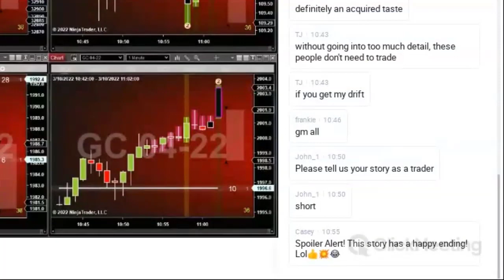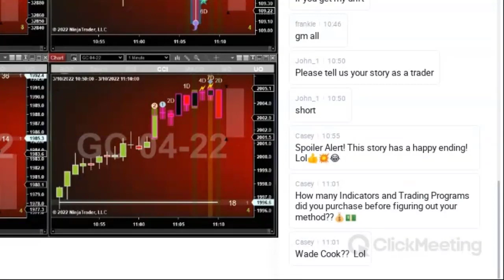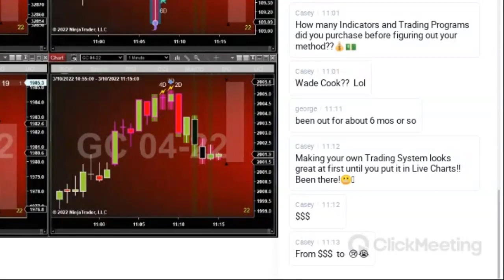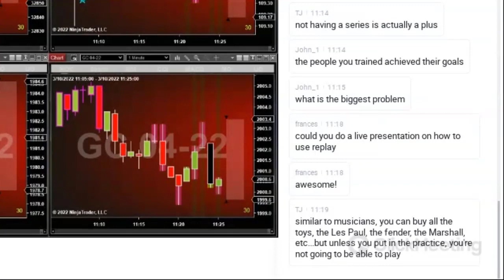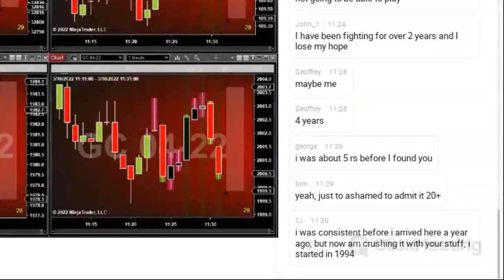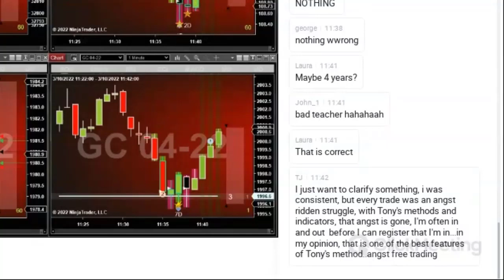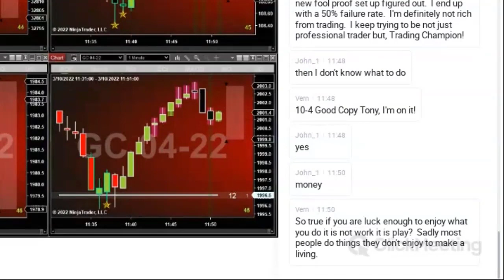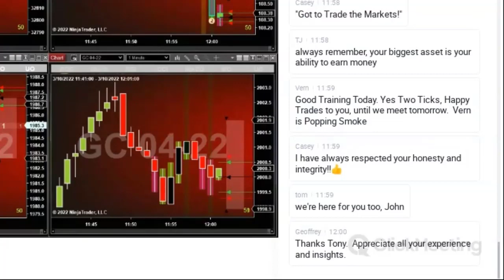How to Trade Strong Trends - Pro Trader shares tips with a struggling day trader.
How to Trade Strong Trends - Pro Trader shares tips with a struggling day trader. We had a visitor in our trade room the other day that had a request.

“Please tell us your story as a trader”
Little did he know what he was getting into. This one simple question prompted a 1-hour discussion with him and many of the other traders in our trade room. We hit on a lot of topics that most traders never get to hear but they probably need to whether they like it or not.
After the trade room, we received emails from a few of our regular traders asking if we would make the discussion available to them to download so they could listen to it again. (we record every trading session)
We discussed some important topics about day trading that you owe it to yourself to listen to it. You don’t need to agree with everything you hear but just listen with an open mind.

WARNING: There are no real visuals on this video to speak of. Our trade room members communicate via text chat so we zoomed into the chat box in the video to keep the conversation in context. This is a “listen and think” session like a podcast. It is not about the mechanics of day trading our system. We will cover that in other sessions. If learning about things other than how to place a winning trade is not your thing, then you’ll want to skip this.
0:00 Please tell us your story as a trader
0:40 My first exposure to trading
2:36 Seven years of failure
4:39 Rethinking this trading thing
5:42 Ah HA!
6:52 The evolution of The Intentional Trader
8:42 Tradex
11:18 How much did you spend/lose?
12:50 Ninjatrader and Sports Analogy
14:35 Practice - unconscious competence
17:32 Human nature
18:35 Making the complicated simple
20:40 Keep it simple and don't change it
21:52 Backtesting your trading system (it never works)
22:42 Regular guy becomes a professional trader
23:25 Did the people you trained to achieve their goals? (: spoiler alert:. nope)
29:50 Building a career on a faulty foundation
35:05 "I have been fighting for over 2 years and I lose my hope"
38:27 Quit thinking about money
39:29 A losing trade. What did I do wrong?
44:36 The promise of a lot of hard work
46:25 The option of a new lifestyle - but there are easier ways
49:53 oh no. MONEY!
52:09 Money from trading is UNLIMITED :-D
53:35 Some honesty here
Into our powerful simple system we have combined:
*Order Flow*Divergence*Support/Resistance*Volume Spread Analysis*Momentum*Exhaustion